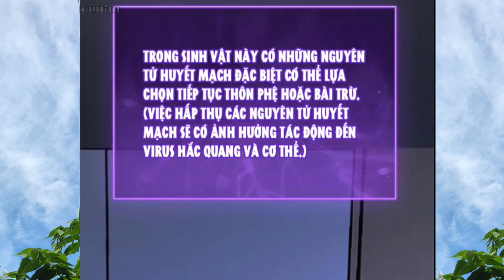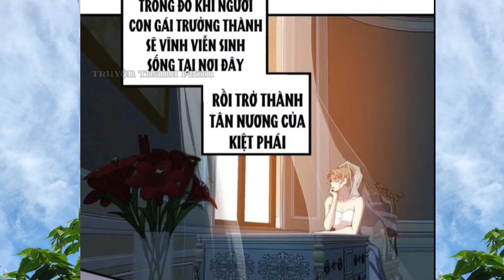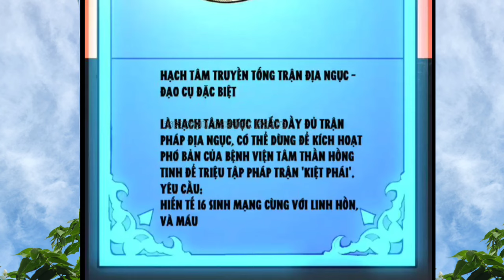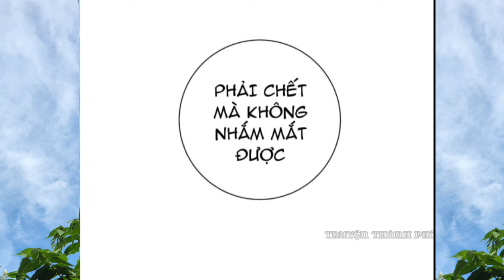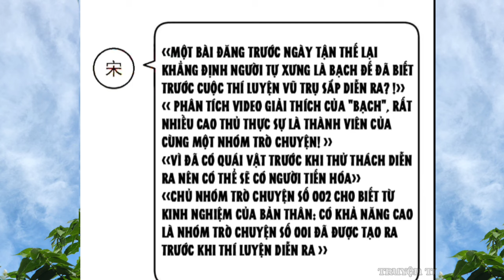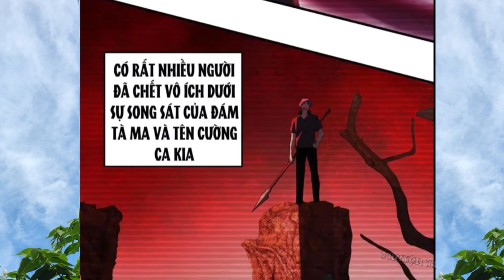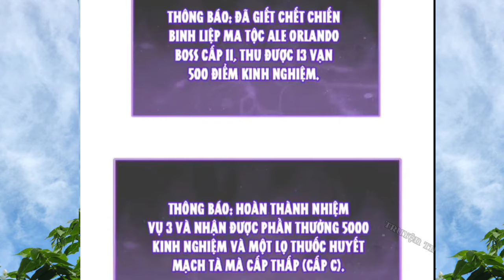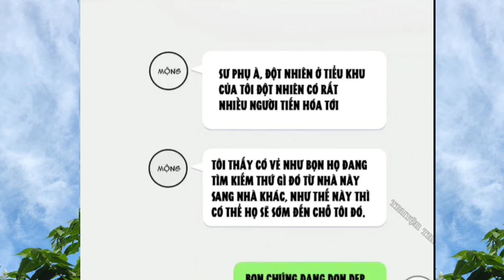Trọng Sinh Về Đại Học Thức Tỉnh Thiên Phú SSS Trước Mạt Thế 10 Ngày * Tập 5 | Thành Phim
Ae.ủng hộ mình
Thank ae nhiều